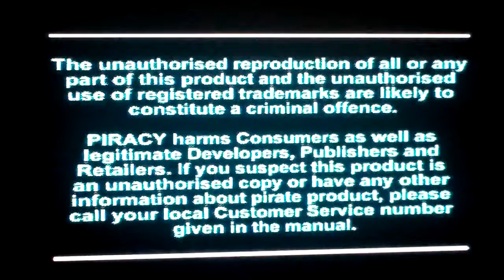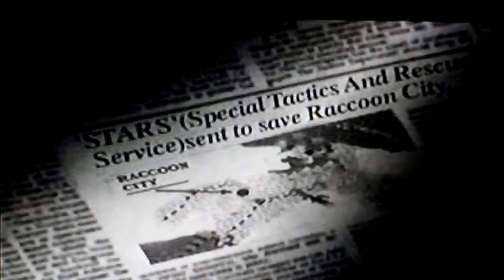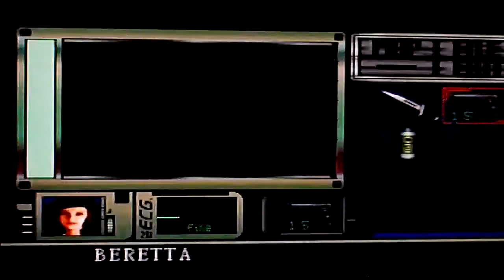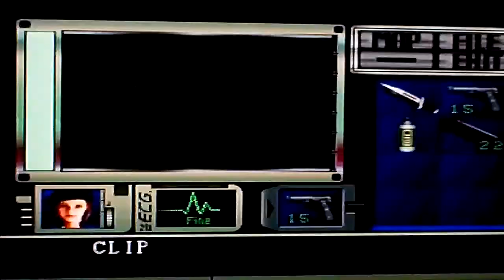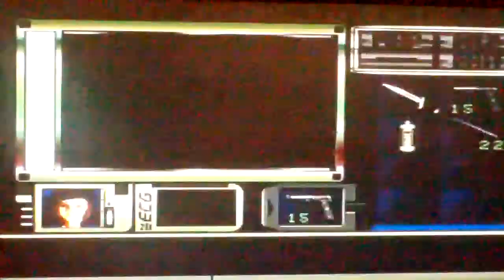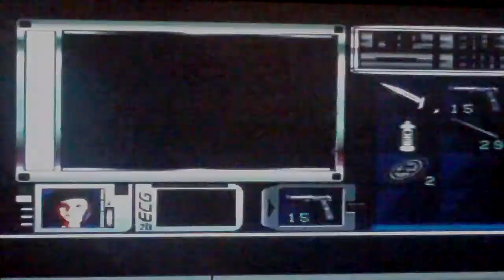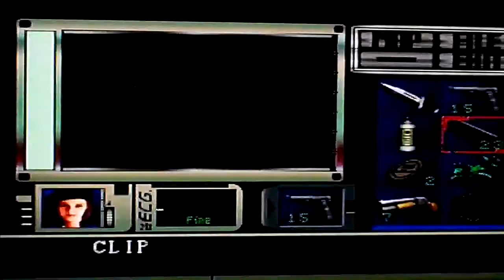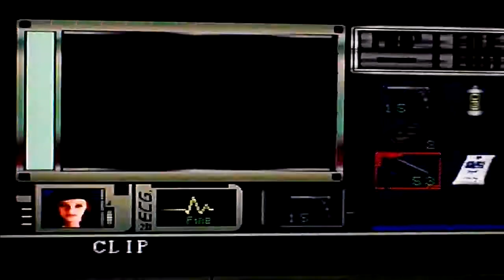Playstation Fest - Resident Evil 1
Playing through Resident Evil 1 is sweeet :)